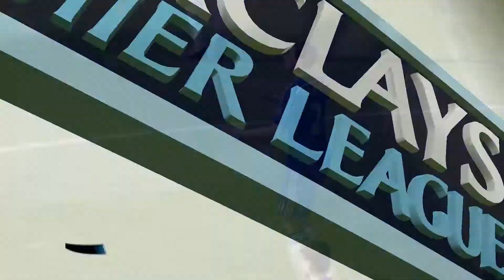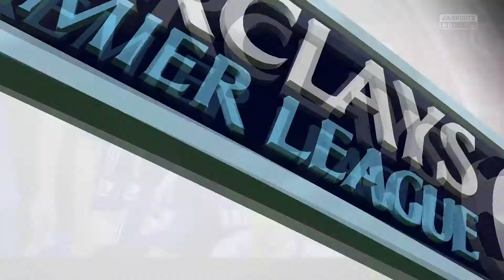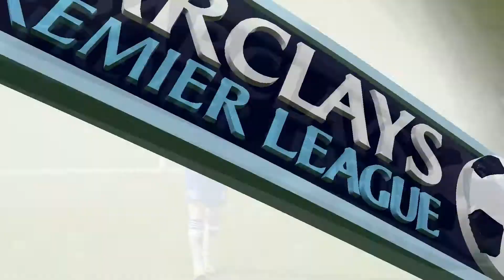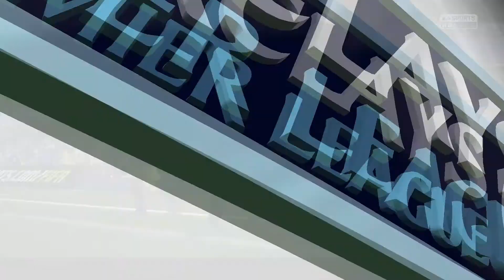FIFA 15 - FC Liverpool gegen FC Chelsea London (36. Spieltag) ◄LIV #68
► Und nicht vergessen das Video zu bewerten!